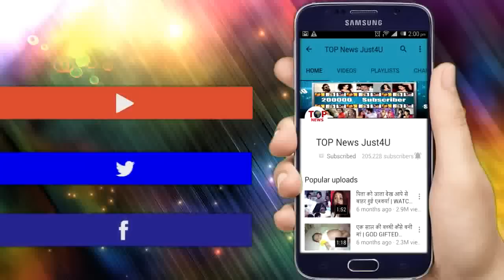NAZAR - Piya और VEDASHREE की बीच की महा जंग